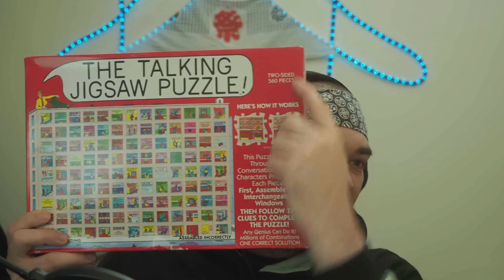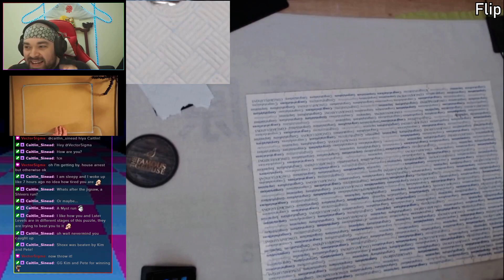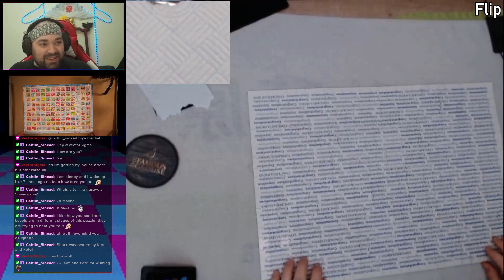A Puzzle in a Puzzle - With LaterLevels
The long awaited Jigsaw Puzzle Collaboration with @LaterLevels in a 4 Minute Timelapse.